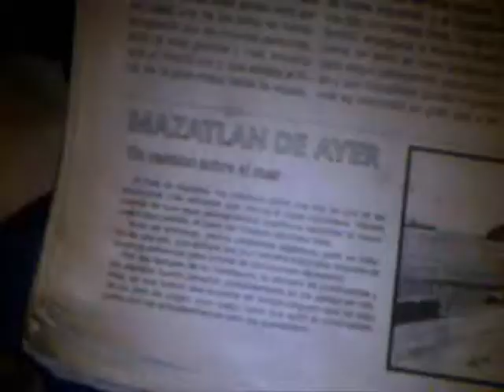Jehovah's Mountain.wmv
Hello folks!My name is Luis Alberto Toral Guerrero.11-15-81.From Maywood Illinois.And I've been telling my family,friends,and loved one's since 9+ years ago that I know where the biggest treasure of the world is!The house of Jehovah,the throne,the ark,the eye of Siloam,the 3 bulls,the furnace for burnt sacrifices,the copper entry,my two rocks in the garden,our time churn,and the tombs of the Mother,Father,and King David.This isn't Mazatlan,Sinaloa Mexico!This is the Promise Land!Here we can free the souls of our dead.Including Jehovah's!! I know where the shekel deposit is. I Luis Alberto Toral Guerrero prayed for everybody 9+ years ago.I ran into the Holy House! I touched the copper,saw the rings,the the hooks,the magnetic field that keeps them floating,and the three golden bulls with the furnace in the middle too..I also scaled the mountain from top to bottom,using a skinny rope of my Grandma's Herminia.When I met the top of the King's Throne,I realized the Aztec inscription if what seemed to be the calender.Then I noticed the 5 golden cups! Then I noticed the flat chair of the Throne!! I got so excited that I made the high jump,forgetting my rope up top!! Once there I agonized in pain.Out of nowhere,it went away..Then I realized I forgot the rope!! And I sat on "The Throne." I do have the solution to most our problems.Starting with the Wars and the Drug trade.We must disarm nuclear weapons,help the poor,heal the sick,free the spirits,do the burnt offering,do the crossover,and set back the Pearl of the Pacific.Then.,for the drug trade..legalize it! Nobody puts a gun to your head.But contain everything in segregated forted city's with everybody's own culture and music bands taking turns!!We must put our heads together and get things done for the callender Expires 2012. Let's try to win that from Jehovah!"AMEN" We have nothing to loose!!Everything is almost already lost. ( The video I uploaded shows living proof.You could also see the time churn,the river with one flow in the small island shaped like Mexico,on the left.And the Eye of Siloam is.ECT!The best,"the winding snake and King Solomon's house on the rattle or bee hive!!"The picture or the caddy is the horrible memory of Our car accident.9-10-2009 Noroeste,Local Paper.That's why I'm here revealing everything.Let's put the pieces of the puzzle together.Our children can't wait any longer and don't deserve to live this crises."Wer'e running out of time!" I got more pieces to the puzzle look for me because I can't pull it off on my own..I'm trying father..God Bless You All. A.M.O.R.  AMEN   With Much Love,Luis A.Toral Guerrero 11-15-81 Mazatlan,Sinaloa
 P.S. It is very dangerous there because the beast dwells there.Medusa!!Don't steal because you will unleash demons from hell also!!